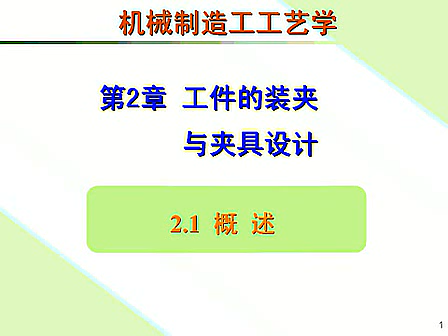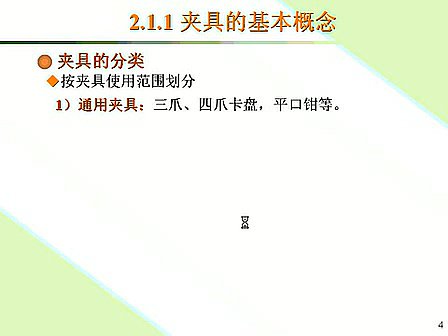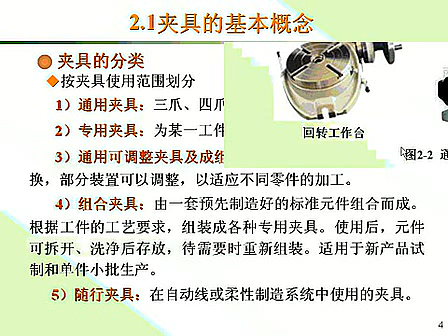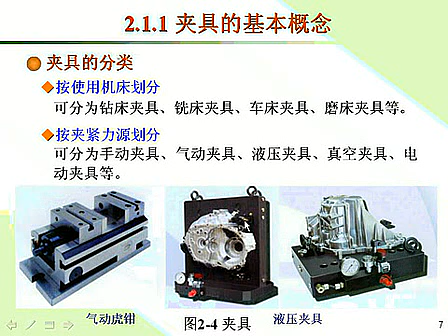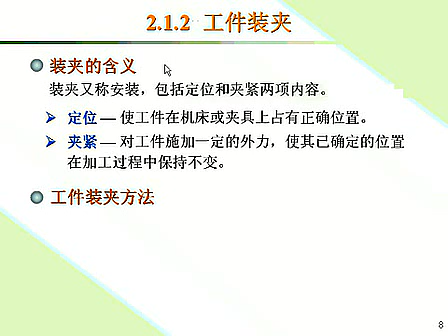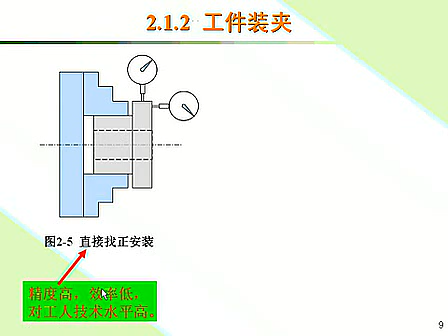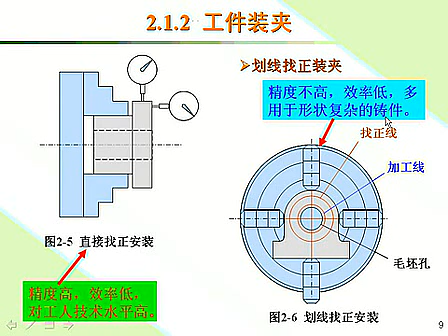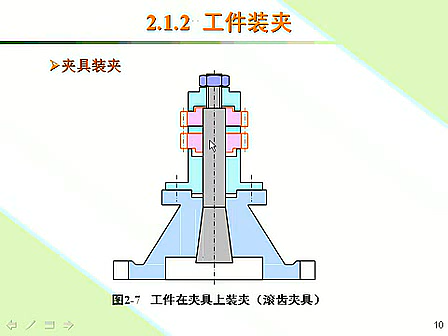机械制造工艺学视频教程 高清版